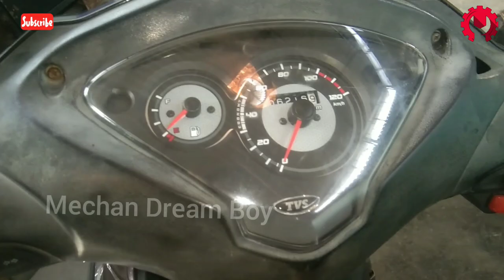TVS Wego Scooter carburetor cleaning // Air and fuel mixing ratio // mileage Adjustment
This video How to fix mileage and carburetor details and then Input details